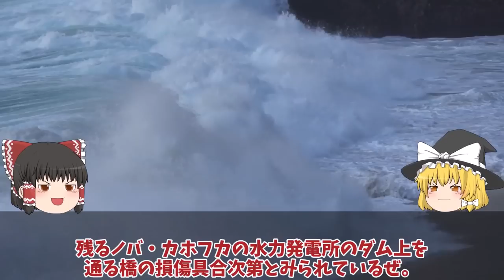【ゆっくり解説・軍事News】ザポリージャで動きありT0812幹線道路ウ軍ついにバフムトでハイマース炸裂か!クリミア半島奪還まで?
引用・転載「出典：海上自衛隊ホームページ」
引用・転載「出典：航空自衛隊ホームページ」
引用・転載「出典：陸上自衛隊ホームページ」